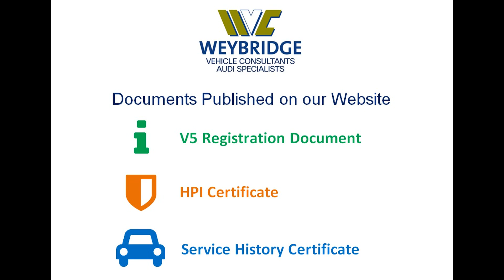Audi A3 T FSI Sportback Sport